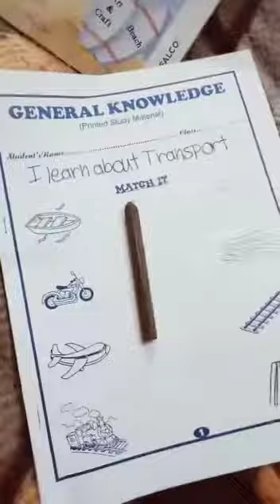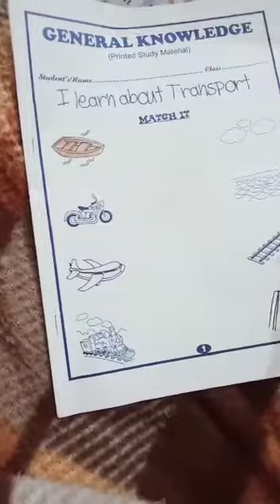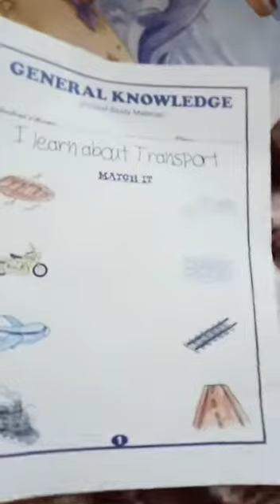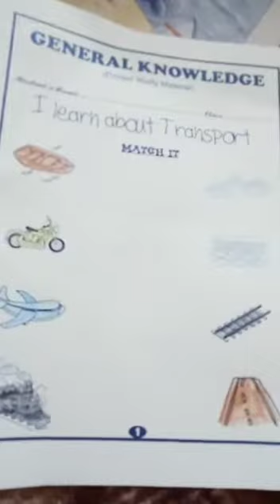Matching of means of transport by Farheen Ma'am